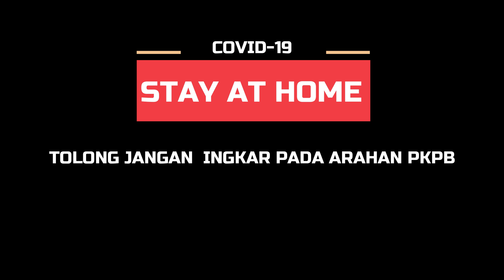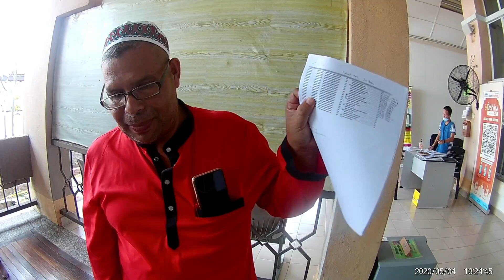BUKU RESIT ZAKAT MASJID SUBANG PERDANA PART 10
BUKU RESIT ZAKAT  BARU  UNTUK MASJID SUBANG PERDANA  DI SERAHKAN OLEH NAZIR